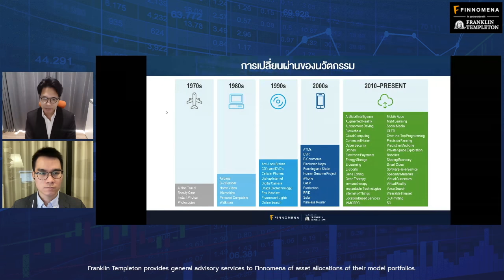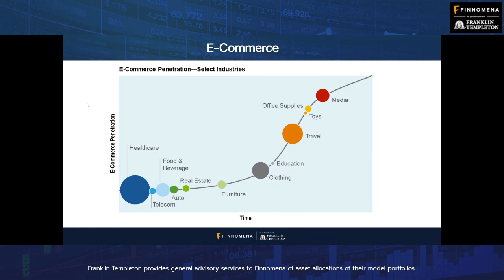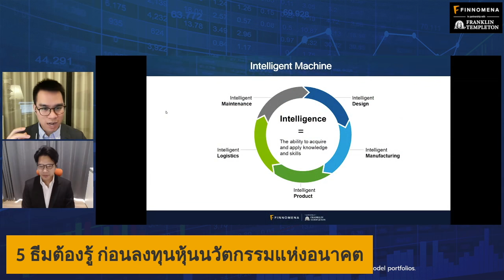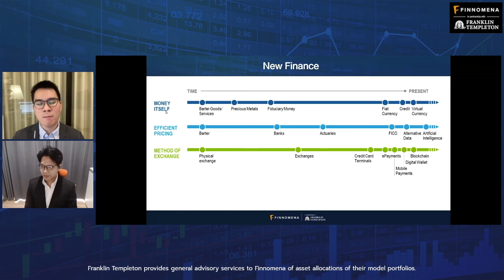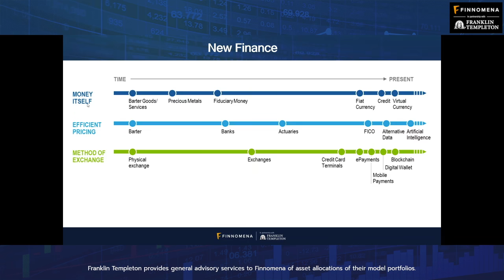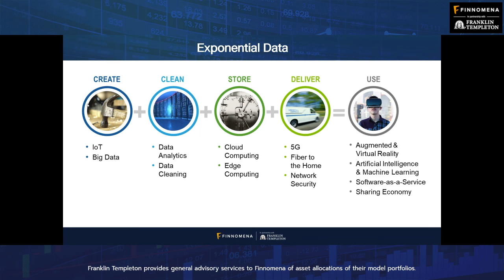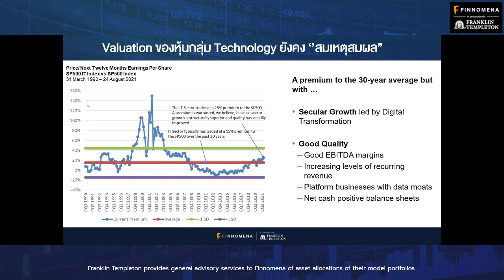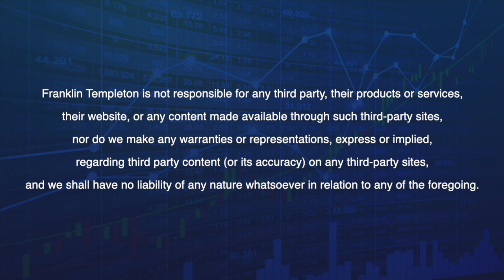FINNOMENA x Franklin Templeton: 5 ธีมต้องรู้ ก่อนลงทุนหุ้นวัตกรรมแห่งอนาคต ตอนที่ 2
FINNOMENA x Franklin Templeton

พบกับ Session พิเศษ 5 ธีมต้องรู้ ก่อนลงทุนหุ้นวัตกรรมแห่งอนาคต ตอนที่ 2

ผ่านมุมมองของ FINNOMENA และ Franklin Templeton ในเวอร์ชั่นภาษาไทย

โดยจิรัฐิติ ขันติพะโล และธัชพล ปาละบรรจง Portfolio Specialist FINNOMENA

รายละเอียดเพิ่มเติม ความร่วมมือระหว่าง FINNOMENA x Franklin Templeton